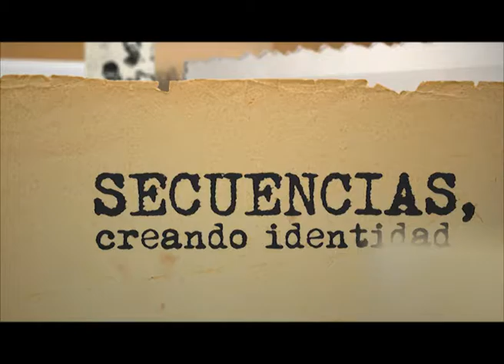RTN - Secuencias - Programa 5 bloque 1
Historias de quienes eligieron ser neuquinos por adopción. Ciudadanos que llegaron a nuestra provincia desde otros lugares del país y del mundo, hoy forman parte de la cosmopolita ciudad de Neuquén.